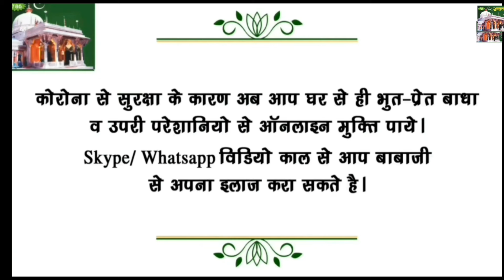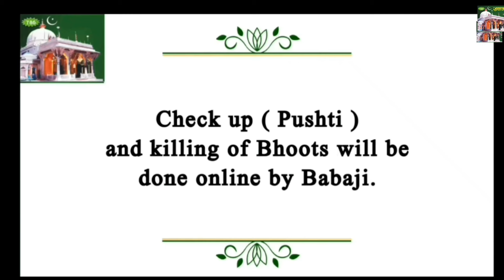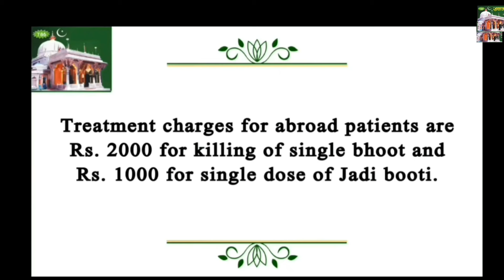|Baba Ji Bhoot JUNE 2024|